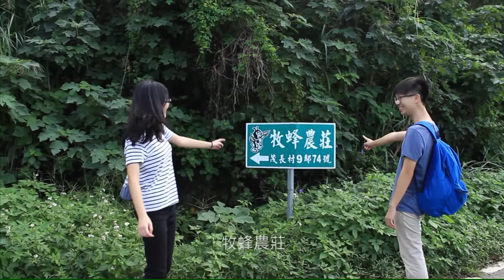斯里蘭卡接骨木廚房 ｜蜂蜜珍奶凍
組員｜詹金達、牛端琳、劉慧玲、盧靜、張芸瑄、陳宛貞、鍾佳臻